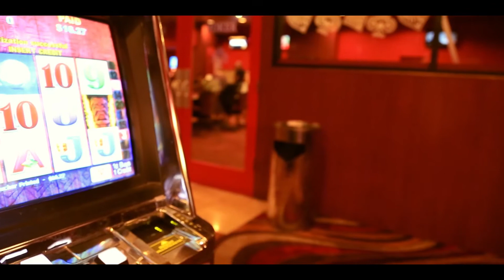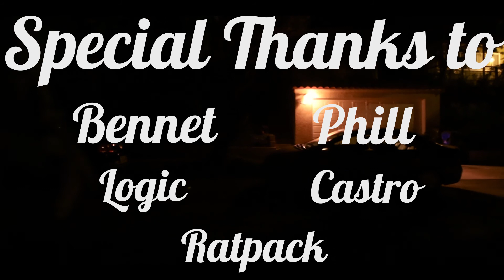Young Times With Music by the Young Sinatra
Ratpack For life!!
This video was created to practice using my new camera
a cannon 6d